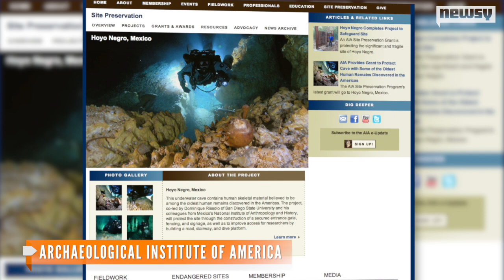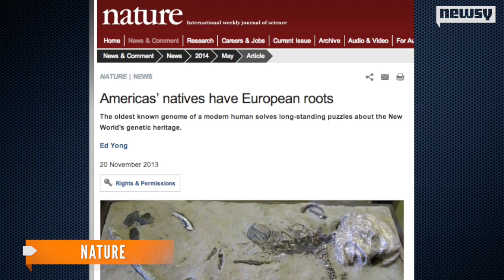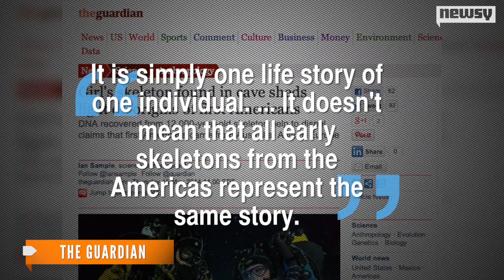13,000-Year-Old Skeleton A Clue To Native American Origins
The earliest complete skeleton found in the Americas could help answer the question, "Why do Native Americans look different from their ancestors?"